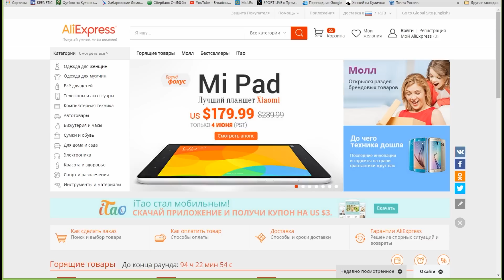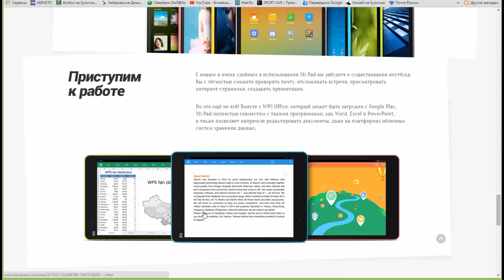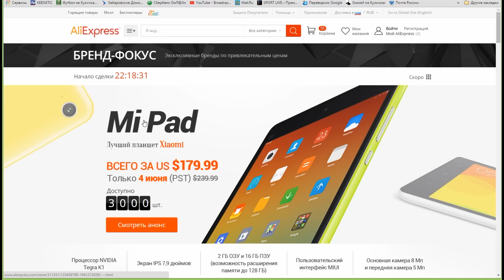Xiaomi Mi Pad. Успей купить за 180$!!!!! Распродажа. Только 4 июня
Решил поделится в этом видео, распродажей планшета Xiaomi Mi Pad. Возможно благодаря ему вы сможете сэкономить. Всем удачи друзья)))